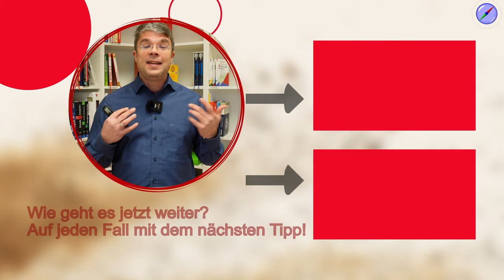Prozessmanagement 2023 - wenn nicht jetzt, wann denn dann?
Nach zwei Jahren Pandemiekrise, einem Jahr Energie- und Inflationskrise ist es an der Zeit, sein Unternehmen sauber aufzustellen. Prozessmanagement ist dazu ein extrem wichtiger Hebel. Wenn Sie jetzt nicht anfangen, neu über Ihre betrieblichen Abläufe zu denken, ja wann denn denn? Hier sind die wichtigsten Tipps zu Prozesssteuerung, Prozessoptimierung & Co.

00:00 Start
00:33 Rückblick auf die fetten Jahre
00:54 Was ist jetzt 2023 anders?
02:27 Neue Pflichten für Unternehmer
03:53 Was kann jede Unternehmensführung machen?
04:31 Mein Tipp für 2023: Prozessmanagement

🚩 ▬ Social Media ▬▬▬▬▬▬▬▬▬▬▬▬▬▬▬ 🚩